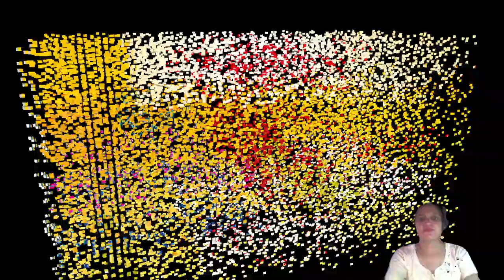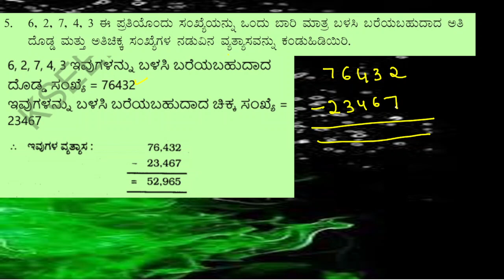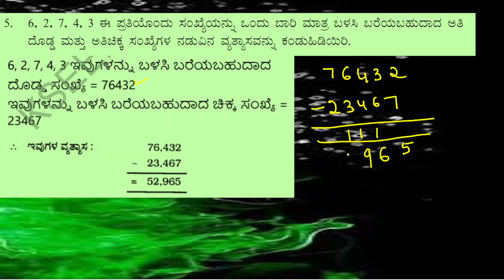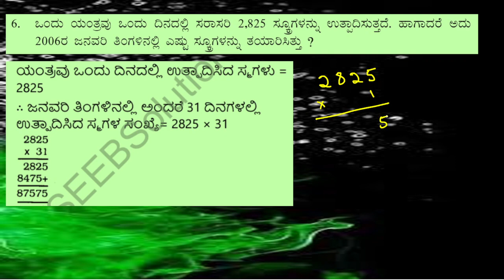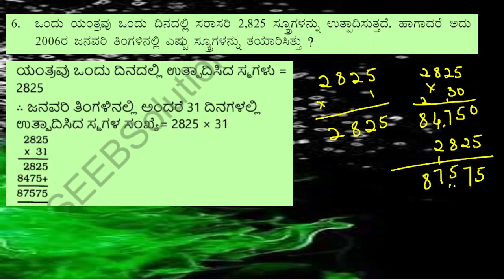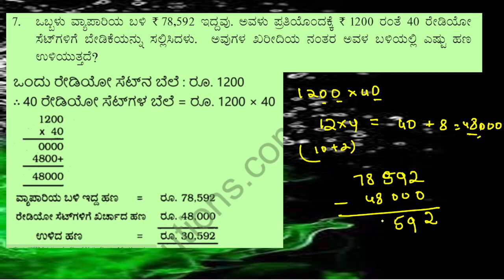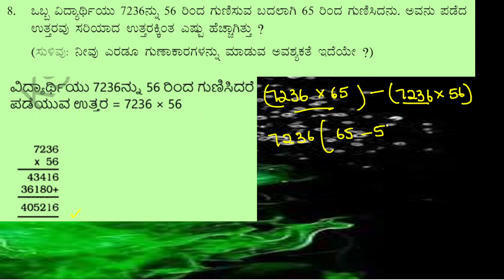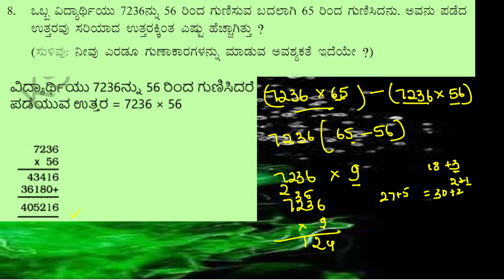ಅಧ್ಯಾಯ 1 ಸಂಖ್ಯೆಗಳನ್ನು ತಿಳಿಯುವುದು part 17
6th standard, 6th class, ktbs solutions,social science,geography, chapter 10 globe and map, maps and globes questions and answers
, globes and maps class 6 questions and answers, globes and maps class 6 notes, globes and maps class 6 notes geography, globes and maps class 6 questions and answers,